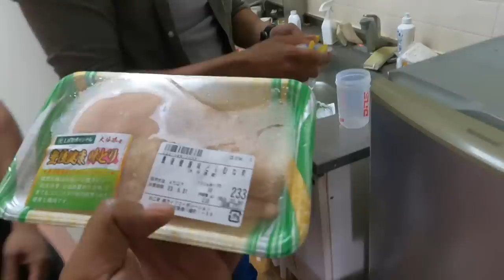Left my japanese house part 1 ll indian in japan ll Rom Rom ji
leaving my japanese house hindi vlog of indian living in japan.

 Rom rom ji II my name is Pawan Lohomord.

I am  a Desi Indian living and working in Japan. I came to japan from Haryana India as a student on student visa for studying Japanese language in a Japanese language school in Shinjuku Tokyo then after that full time job in Osaka and got work visa for japan but now i am learning film making in a film school in Osaka. I  just share my crazy and fun experiences here.
Thanks.